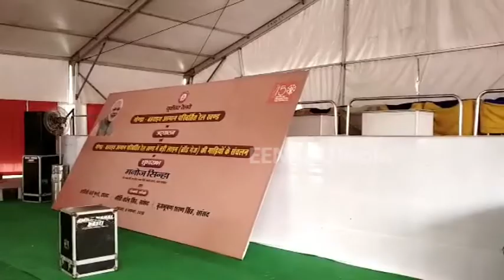आज गोण्डा को मिलेगा ब्रॉडगेज रेल लाइन का तोहफा, रेल राज्य मंत्री करेंगे शुभारंभ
गोण्डा : गोण्डा से बहराइच ट्रेन में सफर करने वालों का इंतजार अब खत्म होने वाला है. शुक्रवार को रेल राज्य मंत्री मनोज सिन्हा गोण्डा-बहराइच के बीच आमान परिवर्तित किये गये रेल खंड का उद्घाटन करेंगे. साथ ही गोण्डा बहराइच के बीच ब्रॉडगेज लाइनों पर ट्रेनों के संचालन का भी शुभारंभ होगा.